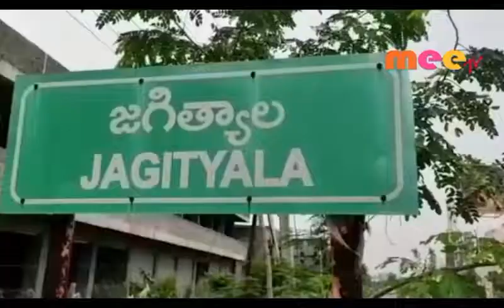రైతులు ఆందోళన //30.08.2019//mee tv news//